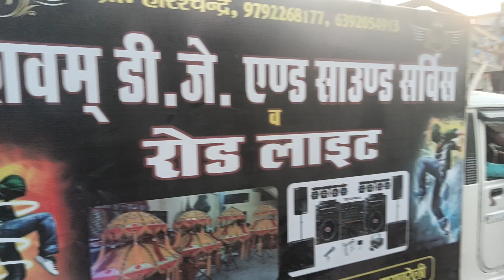Shri Krishna photo studio binte shivgarh Raebareli uttar pradesh india Lucknow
banaras # Shri Krishna photo studio binte shivgarh Raebareli uttar pradesh india Lucknow
Shri Krishna photo studio binte
##Shri Krishna photo studio
shri Krishna photo studio binte shivgarh Raebareli
## very happy Holi binte shivgarh Raebareli uttar pradesh india
# video
Shri Krishna photo studio binte shivgarh Raebareli uttar pradesh
Shri Krishna photo studio binte shivgarh
Uttar Pradesh ki sabse mashhur Holi
Shri Krishna general Store yahiyaganj Lucknow wholesale market Lucknow business idea
2024 very happy Holi binte shivgarh Raebareli uttar pradesh india